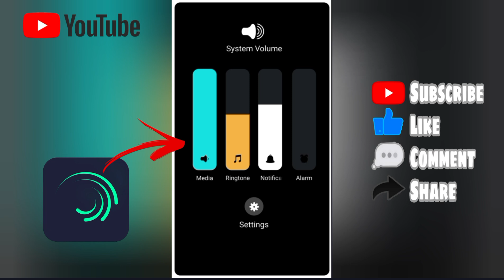✨..Hamar Jore Chaal Rani Katras Mela..(New Khortha Status) Alight Motion Editing Viral Video..💫